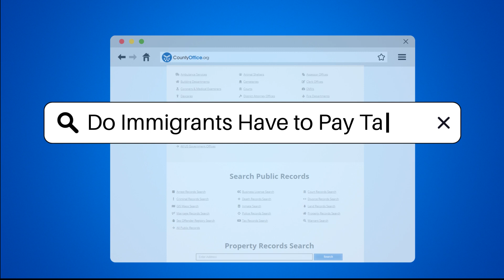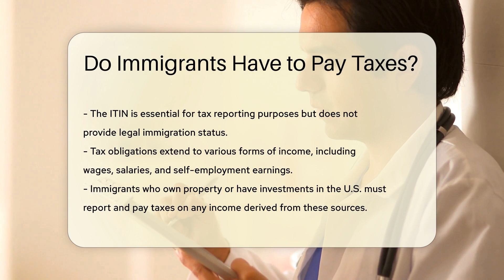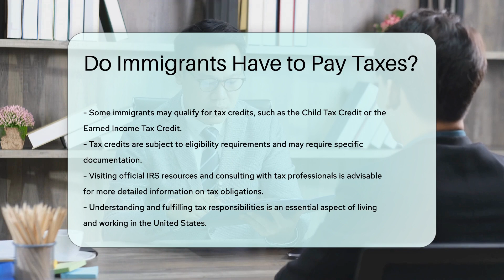Do Immigrants Have to Pay Taxes? - CountyOffice.org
Do Immigrants Have to Pay Taxes? Understanding tax obligations is crucial for immigrants in the United States. The U.S. tax system requires individuals, regardless of immigration status, to pay taxes if they earn income within the country. The Internal Revenue Service (IRS) mandates that both documented and undocumented immigrants must file tax returns if they meet the income thresholds set by the IRS.

Immigrants who work in the U.S. typically use an Individual Taxpayer Identification Number (ITIN) if they do not have a Social Security Number (SSN). The ITIN allows them to fulfill their tax responsibilities. This number does not provide legal immigration status but is essential for tax reporting purposes.

The tax obligations extend to various forms of income, including wages, salaries, and self-employment earnings. Immigrants who own property or have investments in the U.S. must also report and pay taxes on any income derived from these sources.

Failure to comply with tax laws can result in penalties and interest on unpaid taxes. It is important for immigrants to understand that paying taxes does not necessarily affect their immigration status. However, compliance with tax laws can be beneficial when applying for immigration benefits.

Additionally, some immigrants may qualify for tax credits, such as the Child Tax Credit or the Earned Income Tax Credit, which can reduce their tax liability or result in a refund. These credits are subject to eligibility requirements and may require specific documentation.

For more detailed information on tax obligations and resources for immigrants, visiting official IRS resources and consulting with tax professionals is advisable. Understanding and fulfilling tax responsibilities is an essential aspect of living and working in the United States.